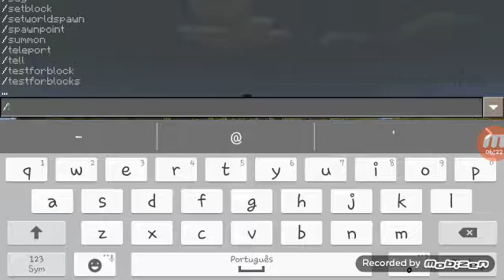Tédio no minecraft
Canal do meu primo:Pedro Neves